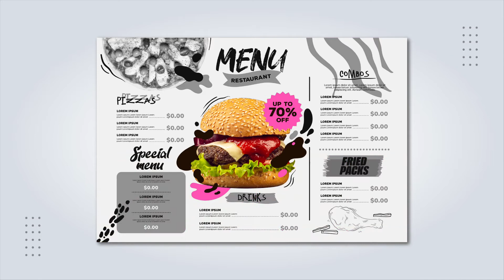Basic Art Topic 5.2_การเน้นและขนาด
การเรียนรู้เกี่ยวกับทฤษฎีทางศิลปะ ทฤษฎีสี ทฤษฎีการออกแบบอักษร ทฤษฎีการถ่ายภาพ และทฤษฎีการจัดวาง เพื่อให้ผู้เรียนมีความรู้ความเข้าใจพื้นฐานเกี่ยวกับทฤษฎีทางศิลปะ สามารถนำไปประยุกต์ใช้ในการออกแบบปกหนังสือ ป้ายโฆษณา บรรจุภัณฑ์สินค้าต่าง ๆ หรืองานศิลปะประเภทต่าง ๆ ได้